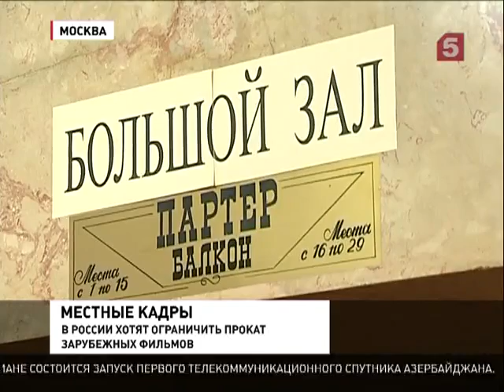В Госдуме хотят предельно русифицировать (08.02.2013)